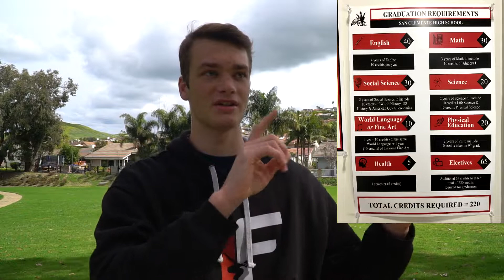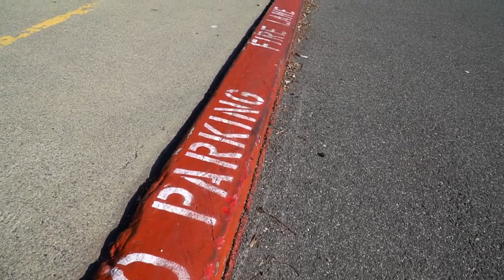Americké školství | Šimi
Je tu nové video z mého ročního pobytu na High School v USA. Tentokrát je o tom, jak tu funguje školství a co je v něm jiné oproti Čechám. Určitě doporučuji se podívat!!
Pokud se ti video líbilo, tak mi prosím dej like. Ať vím, že mám udělat další podobné video. Díky